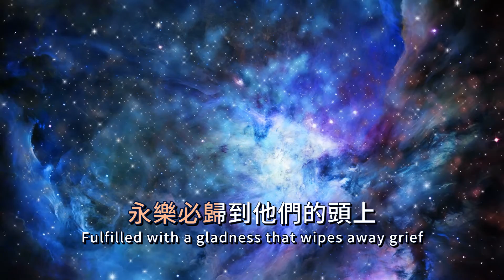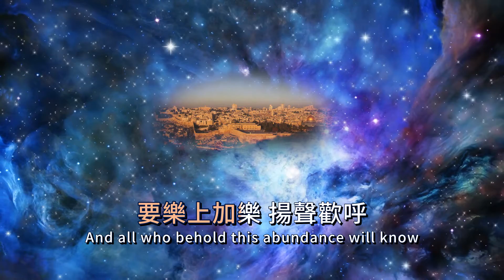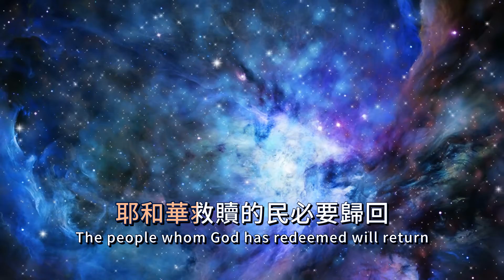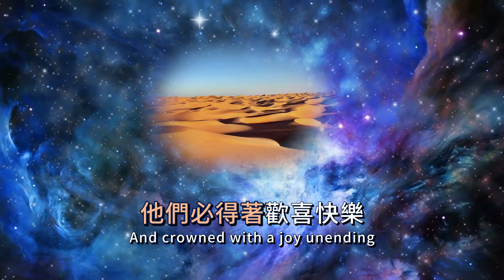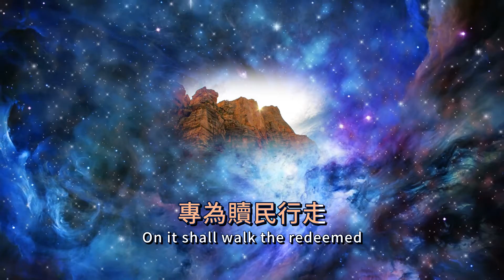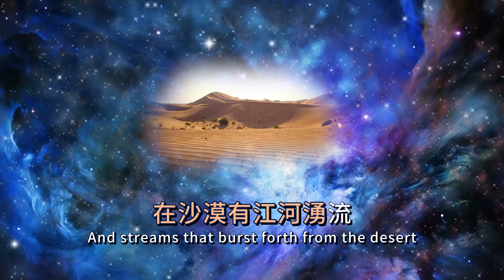【原版伴奏】錫安大道 | 小羊詩歌 · 基音原創《聲合為一》專輯 (Backing Track)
詞、曲：熊焰／翻譯：Steven Ngai

耶和華救贖的民必要歸回
他們歌唱來到錫安
永樂必歸到他們的頭上
他們必得著歡喜快樂
哈利路亞！(x4)

那曠野乾旱之地必然歡喜
沙漠也快樂像玫瑰開花
要樂上加樂 揚聲歡呼
人必看見神的榮耀

在曠野必有水發出
在沙漠有江河涌流
有一條大道 稱為聖路
專為贖民行走

哈利路亞！(x4)